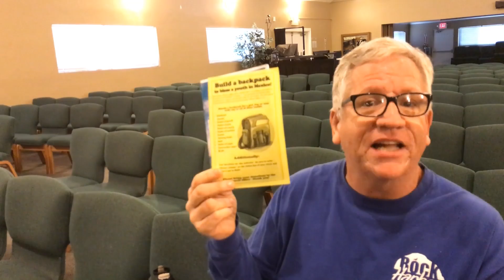RHCF Announcements: November 12, 2017